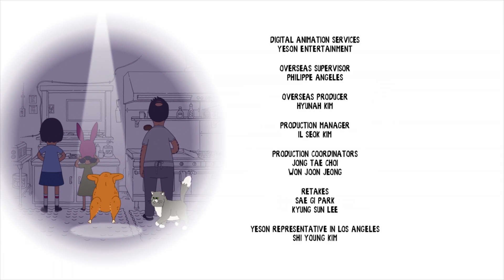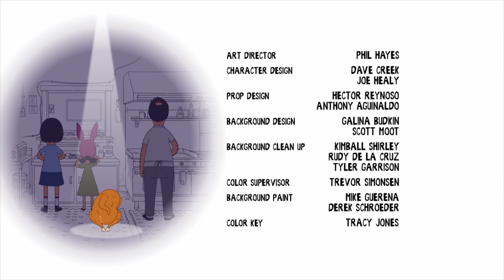Bobs Burgers credits - Thanksgiving For Everybody (looped for 10 minutes)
It's Thanksgiving, Thanksgiving for everybody!
Except for Europeans.